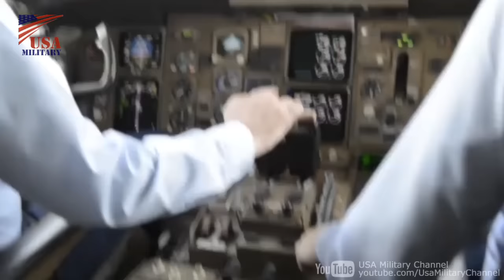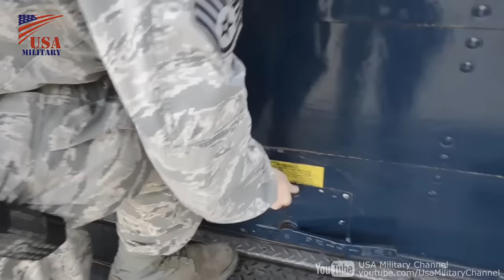エアフォースツー(副大統領専用機)C-32A ギャレー･搬出･飛行映像 - Air Force Two "SAM Fox" Crew Works & Flying Footage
エアフォースワンやエアフォースツーなど14機の要人輸送機を運用するアメリカ空軍･第89空輸航空団のメンバー(通称 SAM Fox)の、C-32A(エアフォースツー)機内ギャレーでの食事の準備と荷物の搬出、飛行映像。

The Special Air Mission Foreign team, known as SAM Fox, members of the 89th Airlift Wing, prep meals in galley, unload, and flying footage in the C-32A "Air Force Two'. The 89th Airlift Wing maintains and operates 'Air Force One' and 14 other special air mission aircrafts.